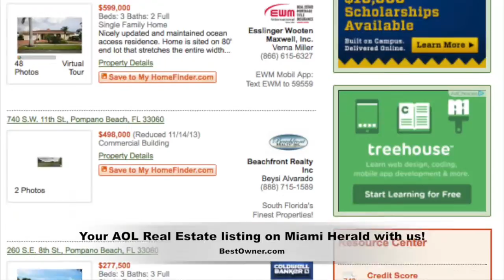FSBO on Miami Herald, For Sale by Owner Miami, Fort Lauderdale, Palm Beach, Boca Raton